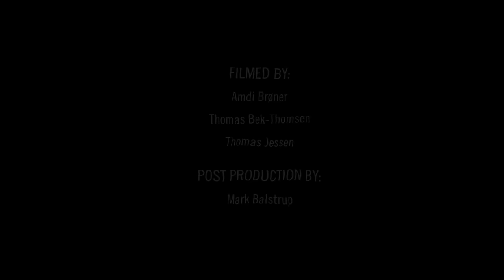KELLY (CPH JAZZHOUSE SESSION)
Filmed by Amdi Brøgner, Thomas Bek-Thomsen & Thomas Jensen.
Post Production by Mark Balstrup.
Produced by Amdiluxe.